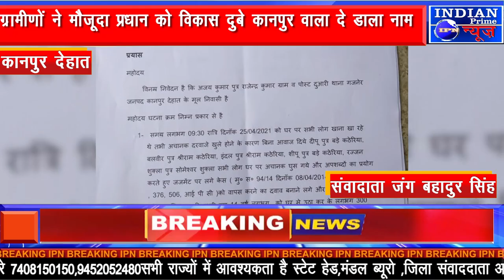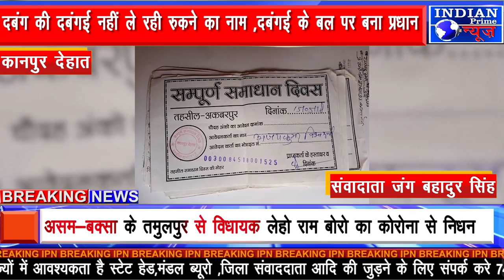IPN NEWS -दबंग की दबंगई नहीं ले रही रुकने का नाम ,दबंगई के बल पर बना प्रधान ..